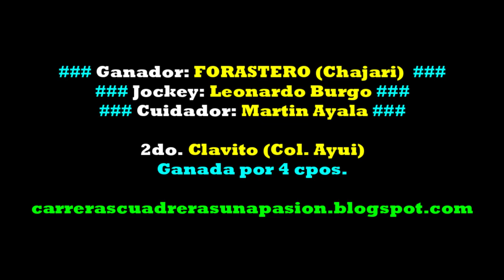FORASTERO, Hipico Social Federación, ER (21/08/2022), CLASICO 375mts.